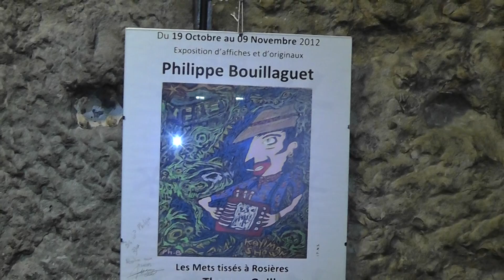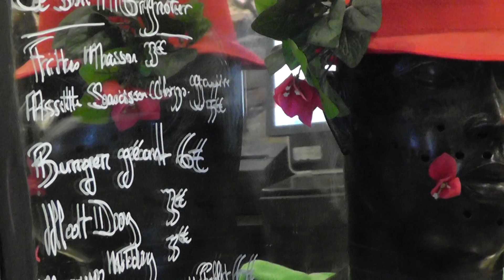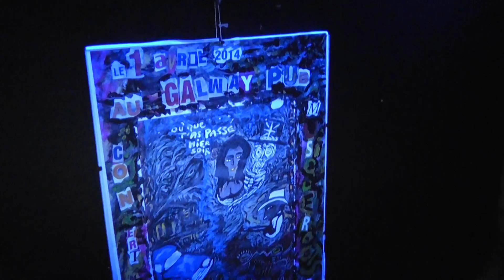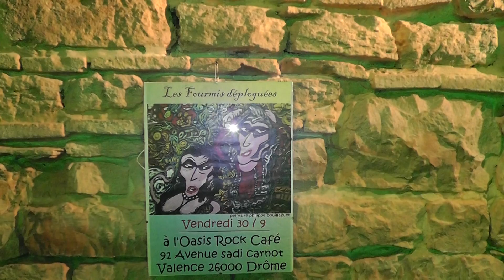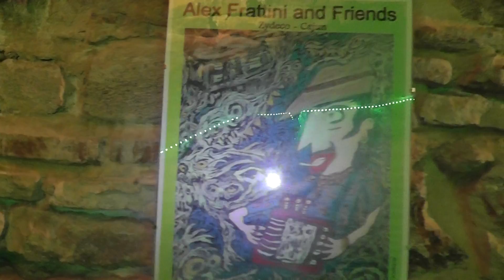APÉRO MADE JAM SESSION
Jam Et "G" Restaurant Lyon.